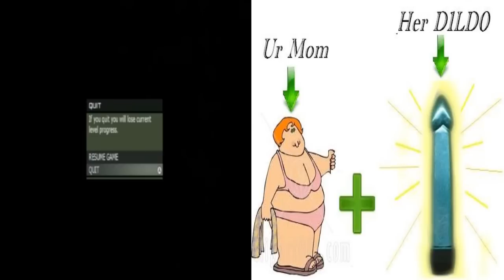Call of Duty Modern Warfare 3 Wii vs PS3 Spec Ops Comparison Side by side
I finally make a video and Im sorry I havent made one in awhile... I usually dont do post commentaries cause I just dont like them in my opinion. But I have both versions of the game and I was able to make a side by side video in a couple of days. Took 1 day to record the gameplay but 2d days including the day I recorded to edit and make the post commentary which I did really crappy on. I'll be posting this weekend as well.. Ima try to be pulling videos outta my ass for the weekend.. Maybe 2 or 3... My psn is PossesedSandwich
My Wii MW3 name is Ur moms hairy DILDO
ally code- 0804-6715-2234